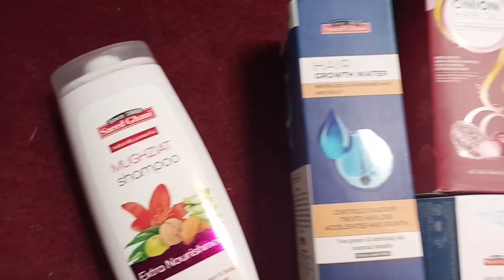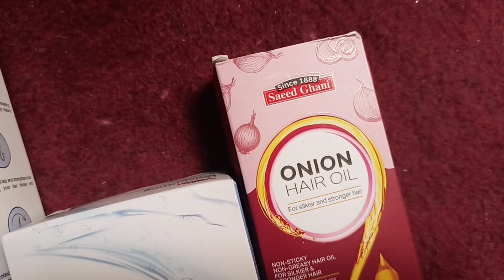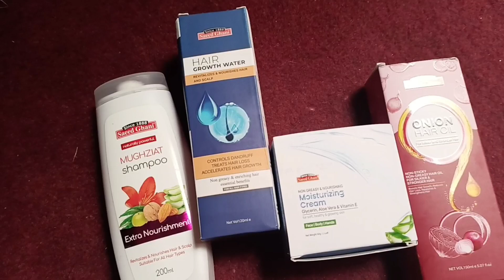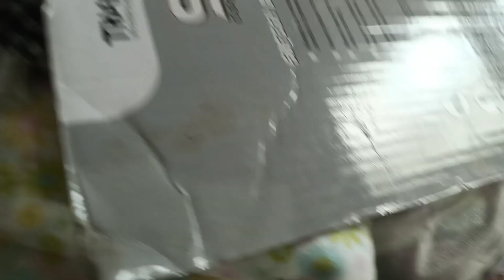Skin Care and Hair Care Products of Organic Traveler and Saeed Ghani: Maham and Mommy Vlogs